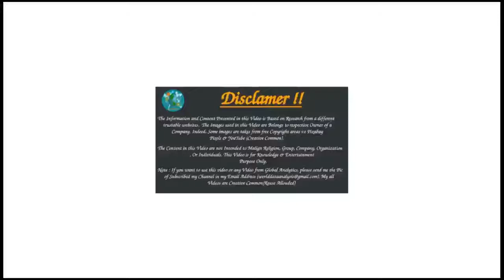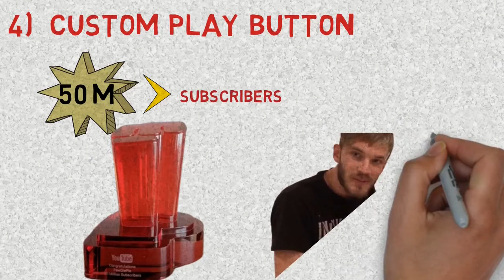YouTube Play Button | All Types of YouTube Play Button | New Play Button Added | Full Explained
YouTube Play Buttons act as a creator reward for hitting a chosen number of subscribers as being recognized by YouTube. These are distinct from the YouTube Awards, which were intended to recognize the best quality videos.

The Silver Play Button at 100,000 Subscribers, made out of 92% nickel, 5% carbon and 2.5% zinc, with traces of other metals.
The Gold Play Button at 1 million Subscribers, made out of gold-plated brass.
The Diamond Play Button at 10 million Subscribers, made out of silver-plated metal insets with a large piece of crystal. This award is in the shape of a play button triangle, excluding the metal casing.
At the moment, only three YouTube channels have received this award, PewDiePie, who actually coined the term "Ruby Play Button" (with YouTube officially calling it the Custom Play Button).
As the name suggests, the award is customized to the creator's logo, such as PewDiePie's award, which was made in the shape of his channel's logo, a "brofist" fist.
The T-Series play button displays the letter T, and is made with transparent glass/crystal engraving, which indicates that each channel that reaches 50 million subscribers will receive a customized award, not necessarily red in color like Felix's.